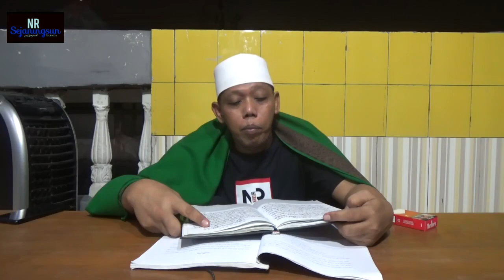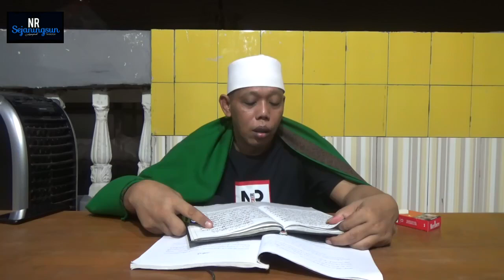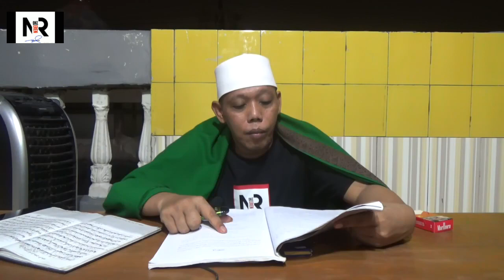NAHWU WATES 17 - DLOROF ZAMAN DAN MAKAN